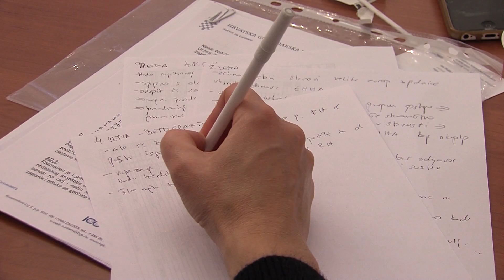FOS najava pvhr610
Privatni smještaj u Hrvatskoj treba brendirati kao izvorno hrvatsko domaćinstvo u kojem će se koristiti izvorni hrvatski proizvodi - to je glavna tema o kojoj će se raspravljati na 3. forumu obiteljskog smještaja